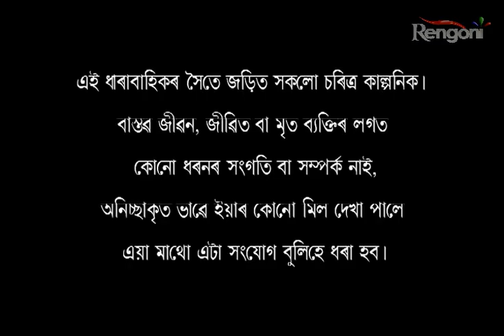Aparupa EP43 P1NW